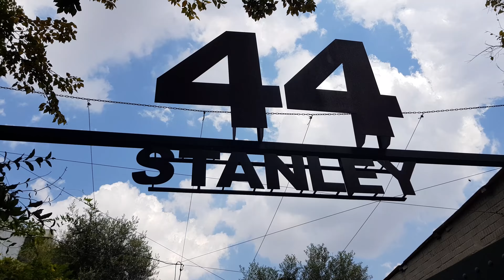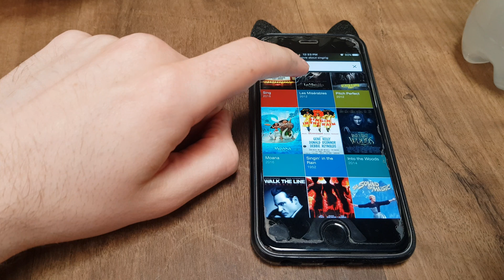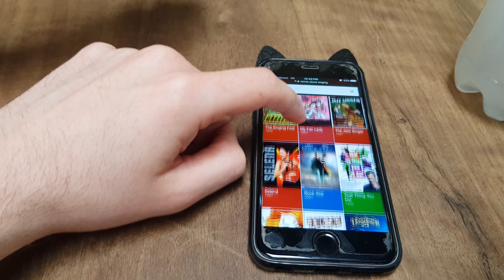LIFE IN FILM SCHOOL! - Episode 1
Over the next 7 months we will be vlogging the process of making our 24-minute Short Film to graduate Film School! There will also be many shenanigans.

Showreels!